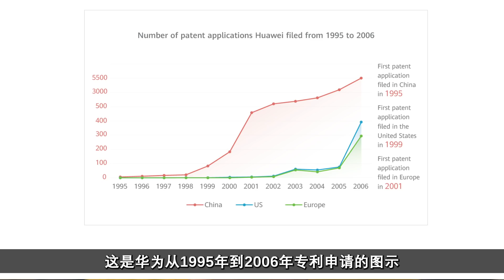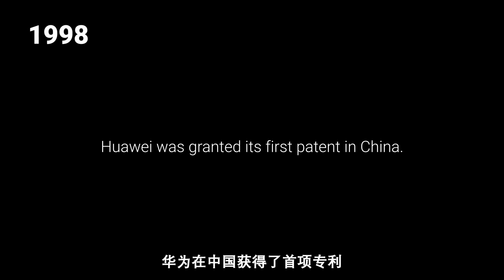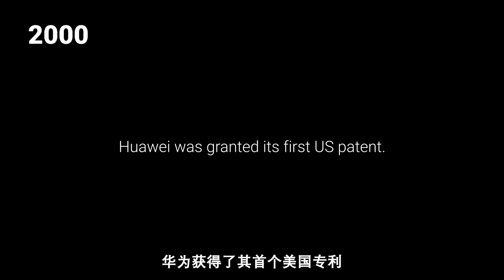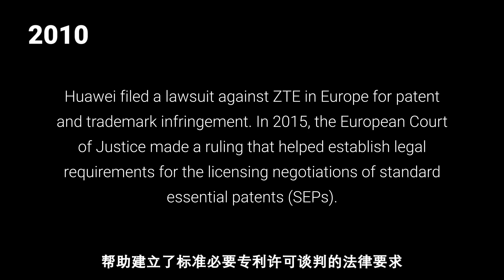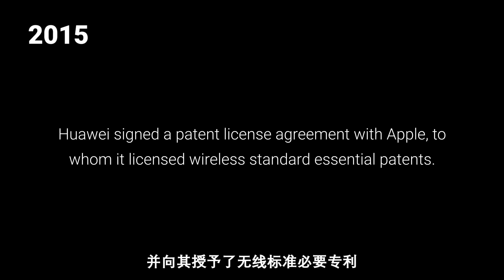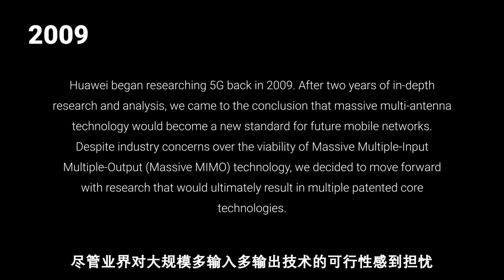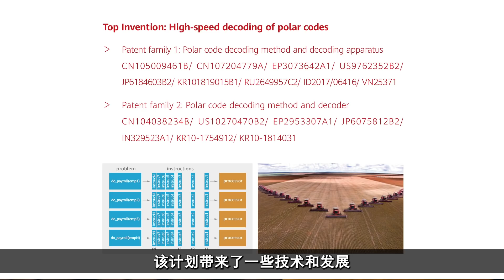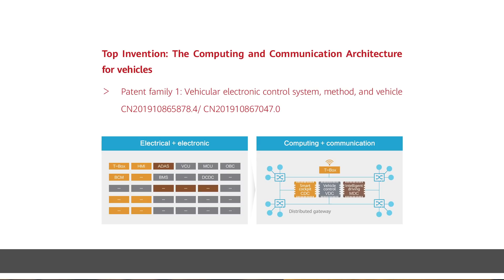Did Huawei ever invent anything?// 华为有创新发明吗？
Many people think that Huawei didn't invent anything, and simply stole and copied the technology for others, In this video I hope to show that is really not the case, and in fact Huawei holds more 5G patents than any other company in the world.

Lucy T